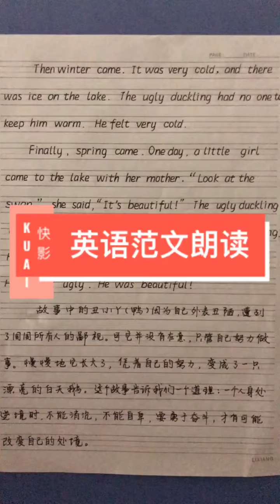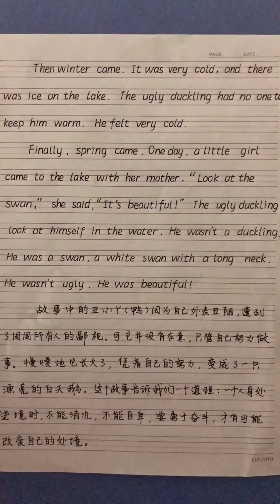1591 小丫老师暑假每晚700直播间免费讲解三四年级英语，关注➕老师一起学习哦！